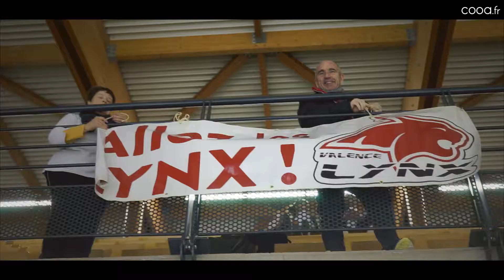Lynx vs Roanne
Encore plus de vidéos, photos et articles de la vie Valentinoise et drômoise sur le site de cooa.fr.